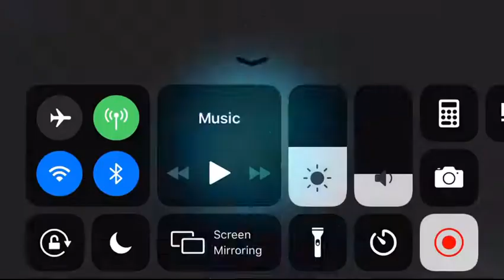GW 2 - Sooner Sith vs MrOrange